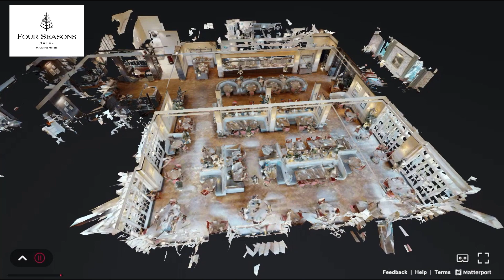Four Seasons Hotel Hampshire Breakfast Buffet